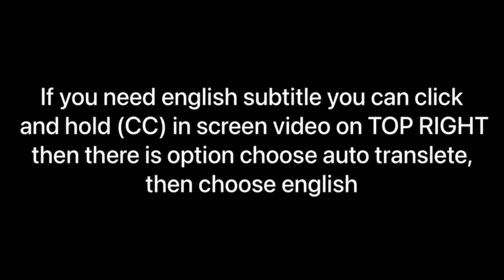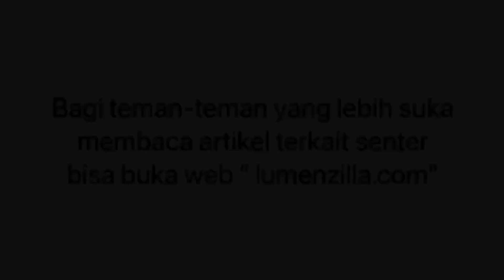SAMA2 OSRAM WORTH IT⁉️SENTER LUMINTOP GTA VS CONVOY S21A⁉️CAMPING HIKING OFFROAD BERBURU‼️